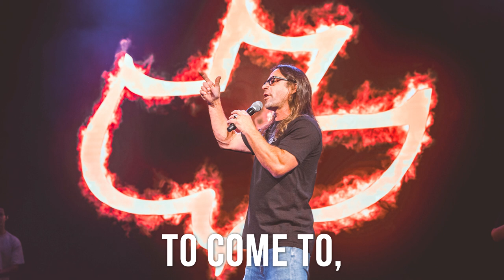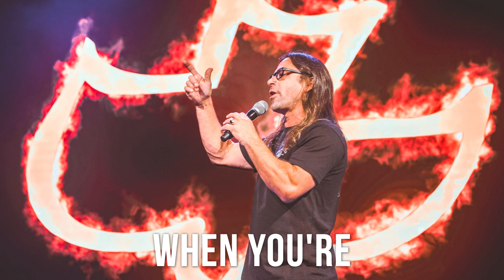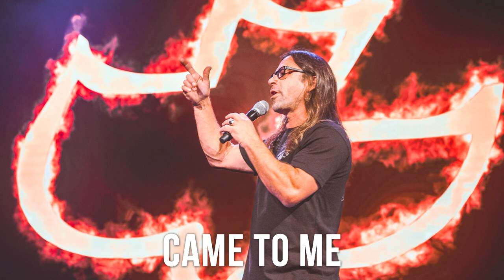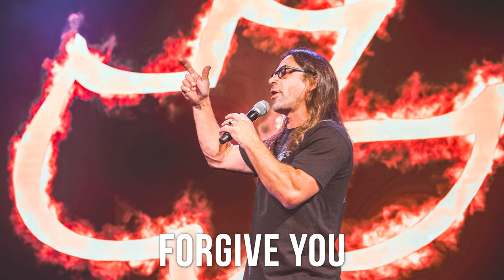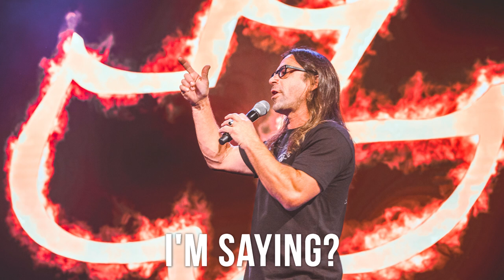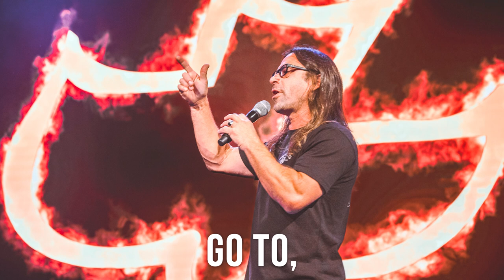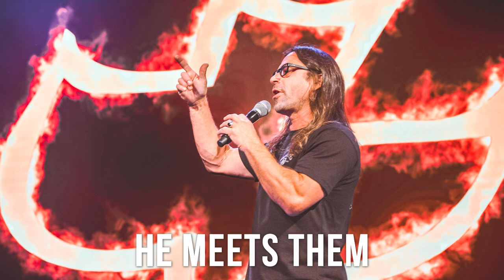Powerful Interview: Revival Night with Ryan Ries | The Whosoevers | Ep. 3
Calvary Chapel Revival Night: The Power of the Holy Spirit. Fighting a world filled with darkness, Ryan Ries of CC Golden Springs, CA, shines the light of Jesus and teaches on the power of the Holy Spirit through CC Revival Nights. Phone Interview by Joy Southerland & Tom Price